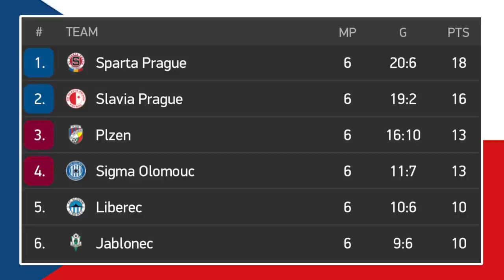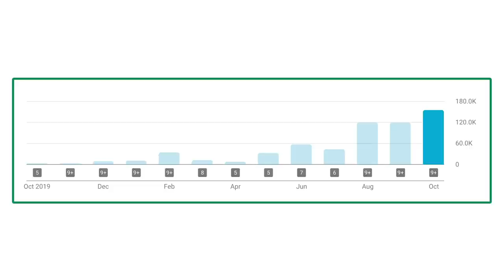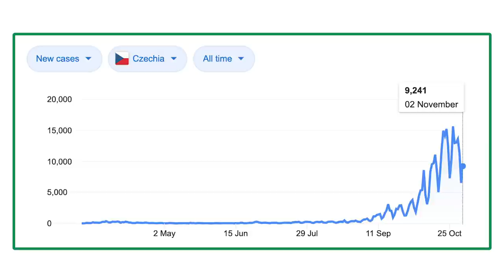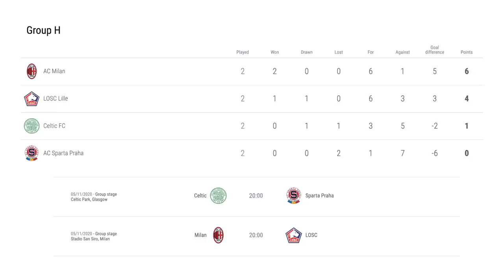Czech football in crisis: The unique situation facing Sparta Prague ahead of Celtic clash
Hamish is back to run the rule over the peculiar goings-on at Sparta Prague ahead of their visit to take on Celtic this week.

The Czechs haven't played a domestic match in a whole month after their league was shut down amid rising COVID-19 cases in the country.

Their captain Borek Dockal has had plenty to say. But how will the circumstances affect their Europa League visit to Glasgow?